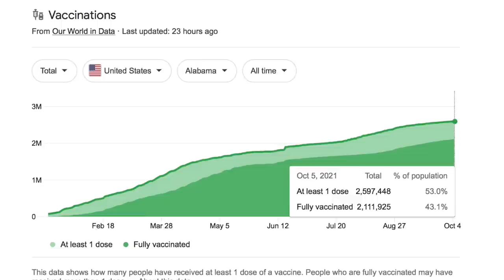Alabama’s GOP Governor Will Use COVID Relief Funds to Build Prisons